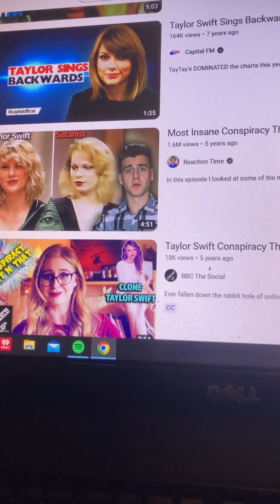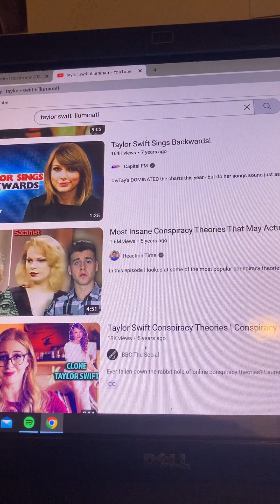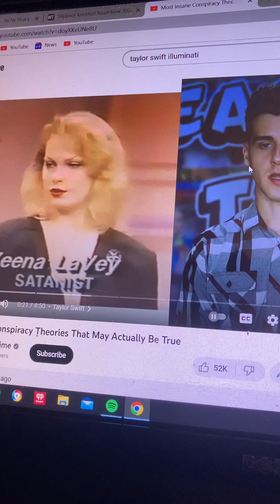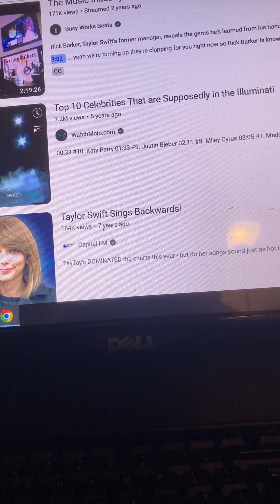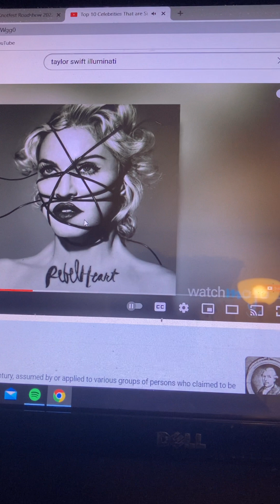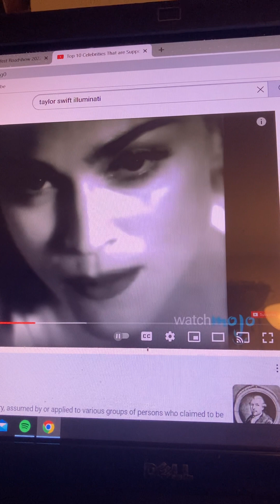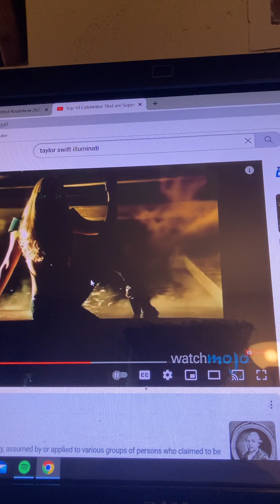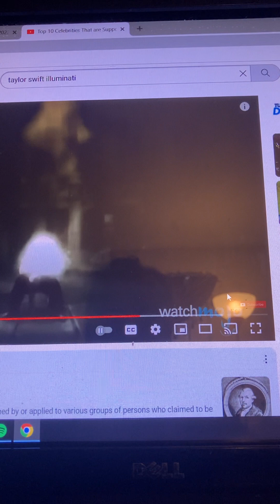Rant Files.- Illuminati video